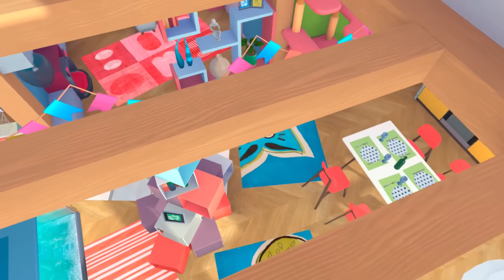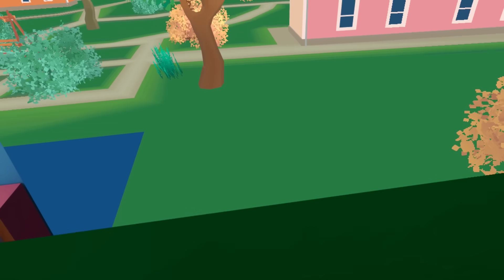やばすぎる猫がおばあちゃんの家から脱獄する.. I AM CAT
ゲーム: I Am Cat